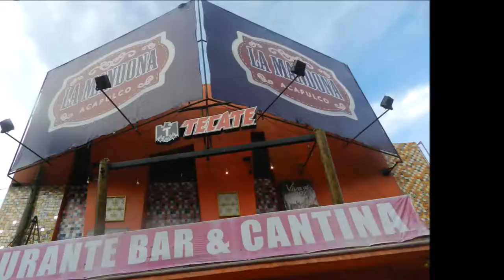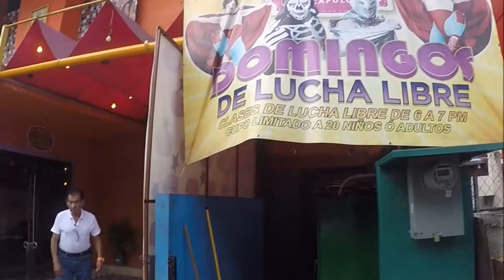13.08.2017 Mayan Golf - Wrestling - Tacos Dinner - By Rudy Fregoso